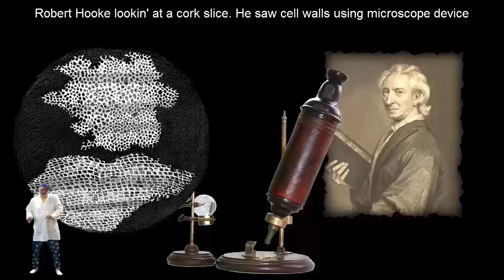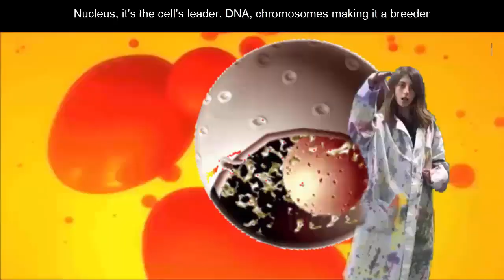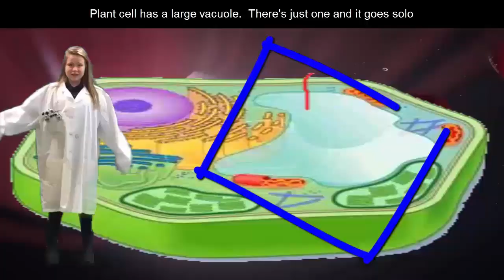cell organelles song (ice ice baby parody)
This song is for my 6th grade students to help them remember the different cell organelles.

Cell Organelle (Parody of “Ice Ice Baby”)

Yo, Mr.: Let’s kick it (cell organelle – cell organelle)     (00:14)
1. Alright, Let’s Look inside a cell      (00:24)
2. We see structures called organelles
3. Cell membrane – holds the cell together
4. Good stuff in – bad stuff never
5. Cytoplasm – bowl of Jello      (00:34)
6. Supportin’  all the other organelloes
7. Robert Hooke lookin at a cork slice
8. He saw cell walls usin’ microscope device

1. Plants – they have different features     (00:43)
2. Gotta’ know this stuff and listen to your teachers
3. On the outside you find the cell wall
4. So strong it’ll stop a cannonball
5. The green organelle is the chlorophyll
6. Glucose from the sun – that ain’t ill

1. If it is a plant cell, yo: I’ll know it     (00:54)
2. Look for a cell wall, plant’s gonna show it

1. Cell organelle, cell organelle     (00:59)
2. Cell organelle, cell organelle

1. Endoplasmic Reticulum      (01:14)
2. Transportin’ cell materials is their outcome
3. Smooth - processing  fatty  lipids
4. Movin’ fats ‘round like white water rapids
5. Ribosomes: organizing proteins
6. Instructions are found in your genes
7. Ribosomes matchin’ amino acids
8. Proteins are formed – that’s what the facts is

1. Vacuole! Where stuff’s gonna go
2. Plant vacuole’s large - goin’ solo!
3. Storin’: water , nutrients, waste
4. It’s the warehouse, vacuole’s on the case
5. Lysosomes – it be recyclin
6. Damaged organelles throw ‘em in the dust bin
7. Lysosomes in the animal cell
8. C’mon  Will we need more cow bell

1. Golgi bodies – packaging protein           (01:48)
2. Vesicle takes it to another scene
3. Mighty Mitochondria - makin’ energy
4.  glucose, yeah. Gonna make ATP
5.  mighty, mighty mitochondria
6.  Its own DNA – it’s got chutzpah
7.  Cell wall, chloroplasts, large vacuole
8.  Plant cell’s green – you know what I mean

1. these organelles they work together
2. doing their thing like birds of a feather
3.  Nucleus  – it’s the cell’s leader
4. DNA, chromosomes makin’ it a breeder
5.  Nucleus runs functions of the cell
6. Think of it as the brain organelle

1. Cell of an animal, yo: I’ll know it
2. Got  lysosomes?  Animals gonna’ show it

1. Cell organelle, cell organelle
2. Cell organelle, cell organelle

9. Now we know what’s inside a cell      (00:24)
10. Yeah, we can name all the organelles
11. Cell membrane – holds the cell together
12. Good stuff in – bad stuff never
13. Mighty Mitochondria - makin’ energy      (00:34)
14. glucose, yeah. Gonna make ATP
15. Nucleus  – What’s your function?
16. Controllin’ organelles - cell reproduction

7. Plants – they have a cell wall     (00:43)
8. Protect and support – that ain’t all
9. Green organelle is the chlorophyll
10. Glucose from the sun – that ain’t ill
11.  Plant cell has a large vacuole
12. There’s just one, and it goes solo

3. If it is a plant cell, yo: I’ll know it     (00:54)
4. Look for a cell wall, plant’s gonna show it

3. Cell organelle, cell organelle     (00:59)
4. Cell organelle, cell organelle